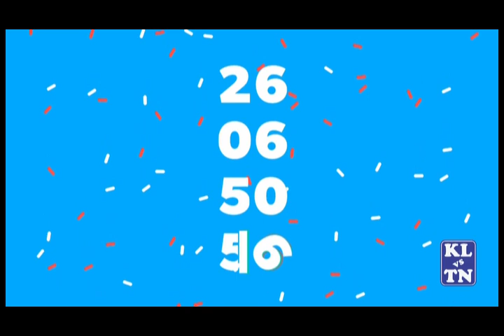Kerala lottery 12.06.2019 Guessing